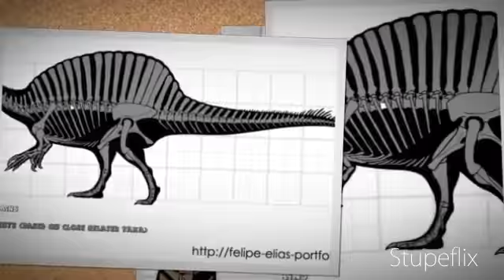Oxalaia :)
A tribute to one of my favorite dinosaurs Oxalaia :) enjoy!